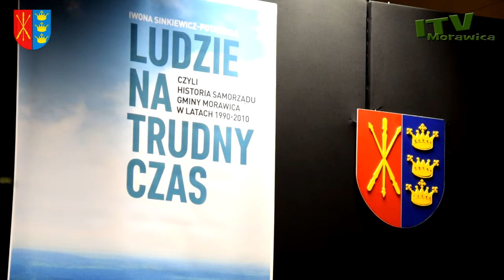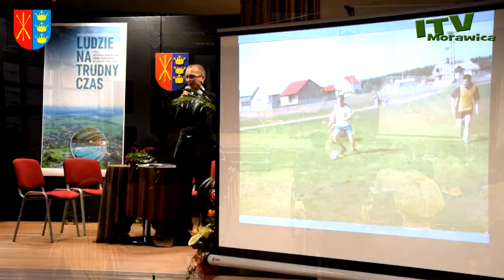„Ludzie na trudny czas”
To tytuł książki, która została napisana z inicjatywy gminy Morawica z okazji 20-lecia powstania samorządu terytorialnego po zmianach ustrojowych. Opowiada ona o historii samorządu gminy Morawica w latach 1990 – 2010 oraz o ludziach, którzy przez dwadzieścia lat budowali gminę. Promocja książki odbyła się w Centrum Samorządowym w Morawicy.